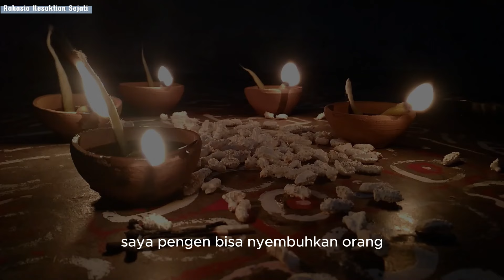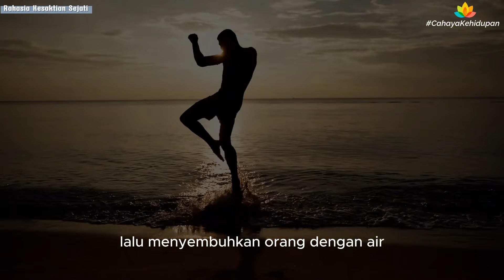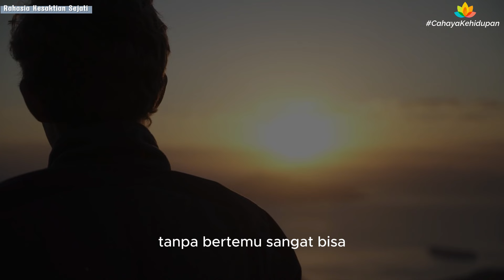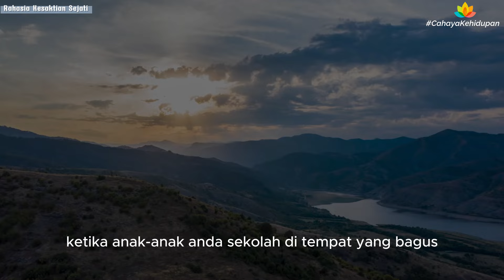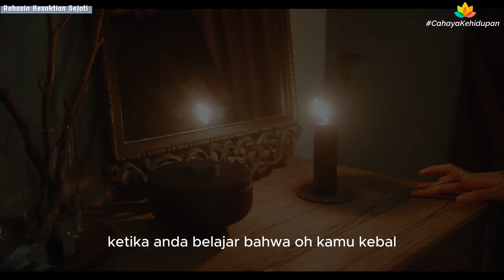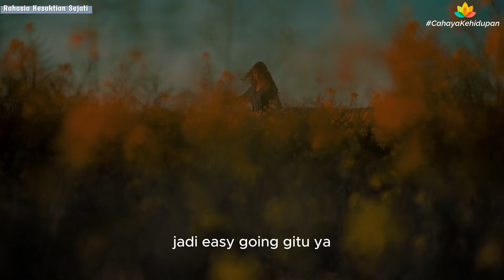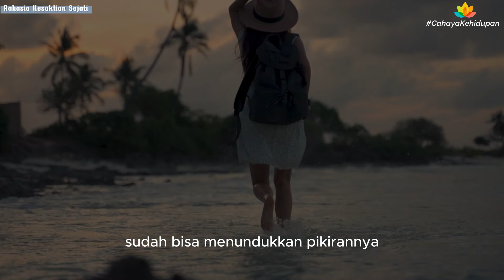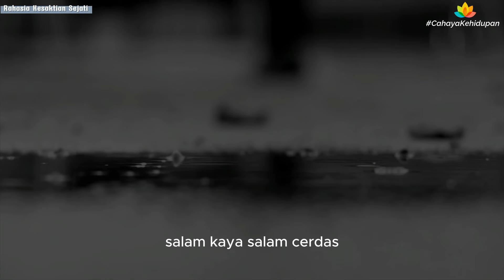Jangan Tertipu Dengan Kesaktian Semu! Inilah Makna "SAKTI" Yang Sebernanya!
Firman Pratama memberikan pencerahan melalui channel cahaya kehidupan tentang Jangan Tertipu Dengan Kesaktian Semu! Inilah Makna "SAKTI" Yang Sebernanya!